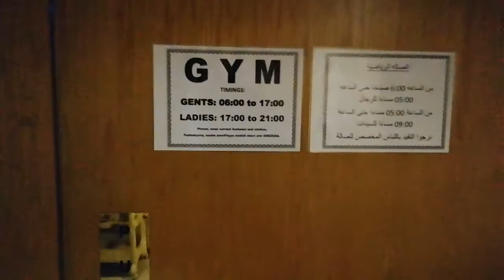Тренажерный зал в Najom el Emirate. Шарджа. 2018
Обзор тренажерного зала в отеле Najom el Emirate.  Посещаемость низкая. Женщины с мужчинами занимаются, как мне на ресепшионе пояснили. Есть раздевалки (мужская и женская) с душем. Кондиционер есть. Музыка только через флэшку.